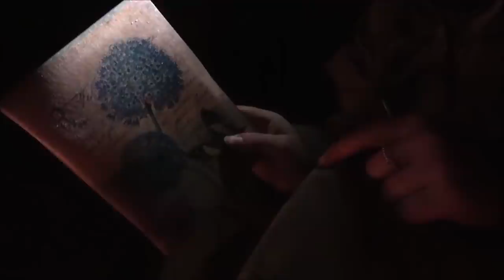Wild Camping | Canvas Lavvu | Dutch Oven Cooking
Weekend camp out in the woods in my lavvu